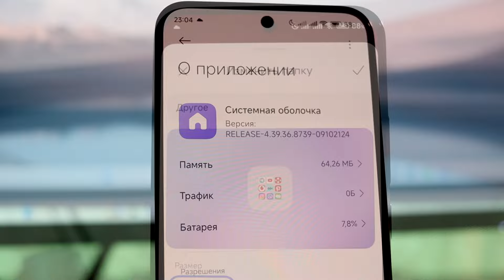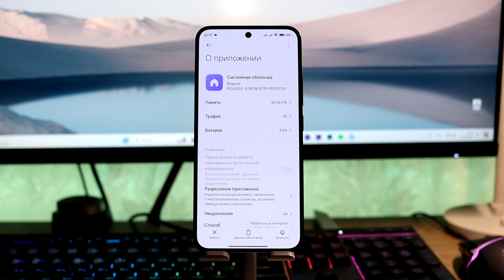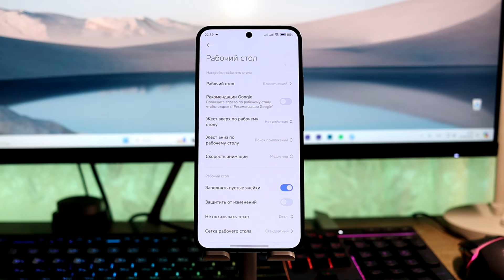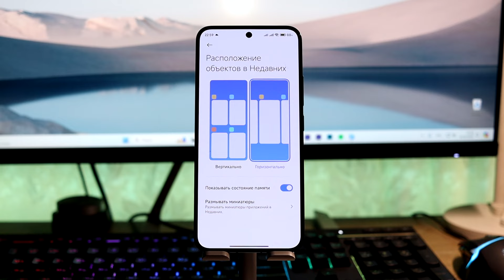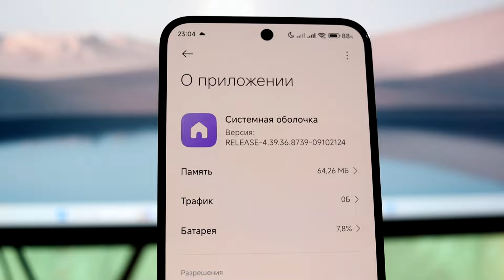🔥Сделай ПЛАВНЫМ свой Xiaomi с HyperOS и MIUI 14! // Что будет в HyperOS 2.0?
👉 Как сделать плавным свой Xiaomi с HyperOS и MIUI 14 в пару кликов?!